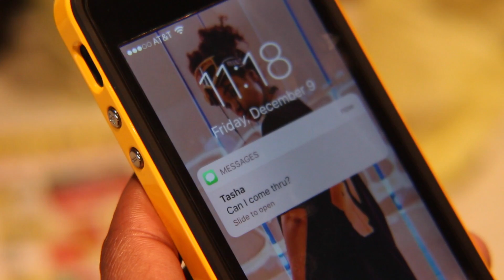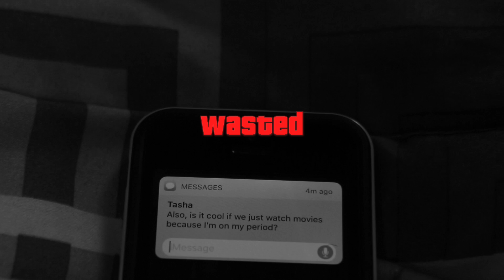Slide On Thru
Ignore the terrible lightening.